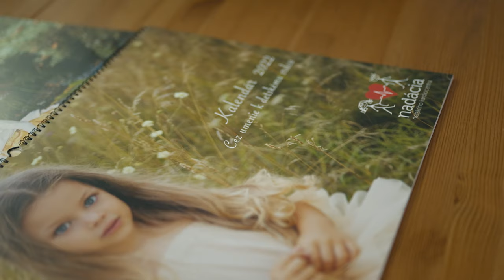Amazon Star SK 2021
Hviezda Amazonu: Adela sa prípravou tematického kalendára podieľala na vyzbieraní 60 tisíc eur pre Nadáciu detského kardiocentra

Adela pracuje ako audítorka a inštruktorka v Amazone už takmer rok. Počas tehotenstva si prešla neľahkým obdobím, keď sa bála o zdravie svojho syna, čo v Adele odštartovalo chuť pomáhať a už tretí rok sa podieľa na príprave detského kalendára. Na kalendári začala pracovať so slovenskou fotografkou Janou Keketi a výťažok z predaja kalendára putuje na podporu Nadácie detského kardiocentra. Tento rok touto aktivitou pomohli nadácii vyzbierať neuveriteľných 60 tisíc eur. Adelina kolegyňa Patrícia sa dozvedela o jej dobročinných aktivitách a nominovala ju na cenu Amazon Star.
9. decembra prekvapil Adelu v logistickom centre v Seredi televízny moderátor a influencer Matej "Sajfa" Cifra, ktorý jej slávnostne odovzdal hlavnú cenu súťaže - osobný Amazon Box plný darčekov. Čo však prekvapením nebolo, bola šľachetnosť víťazky. S darom sa podelila so škôlkou vo Vlčkovciach, pre ktorú zakúpila osviežovače vzduchu a ako správna ,,Amazoňáčka" venovala kolegyni, ktorá ju nominovala, čítačku Kindle.